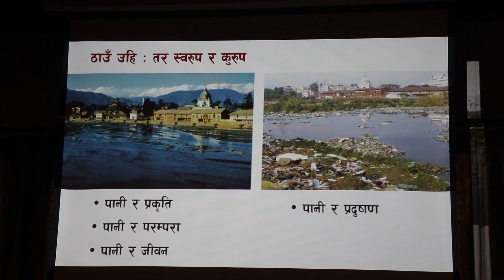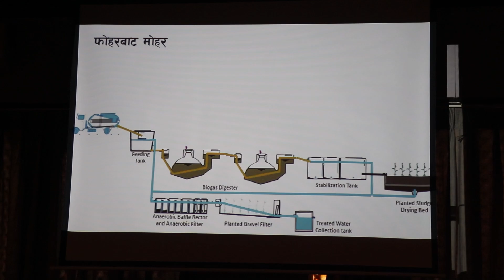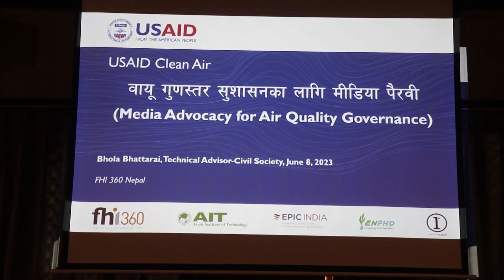गोदावरीमा भएको वातावरणीय पत्रकारिता सम्बन्धि तालिम